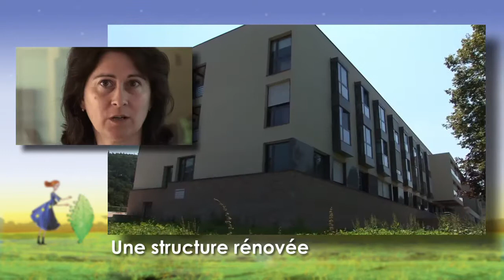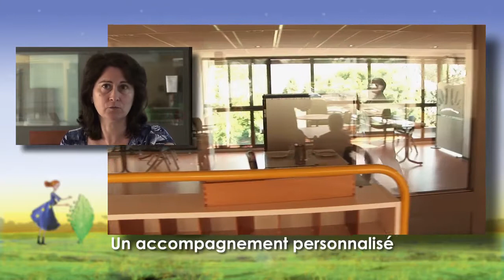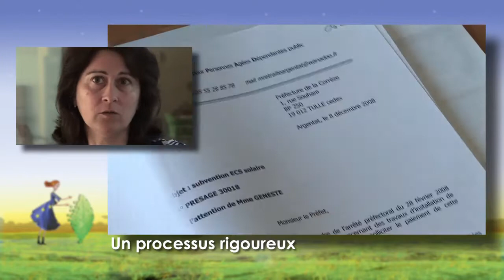EHPAD Argentat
Dans le cadre de la réabilitation de l'établissement a installé une chaudière à énergie solaire.

Un choix pour allier énergie renouvelable et économie.

Ce projet a été financé avec le soutien du Fonds Européen de Développement Régional.
 L'Europe s'engage en Limousin avec le FEDER.